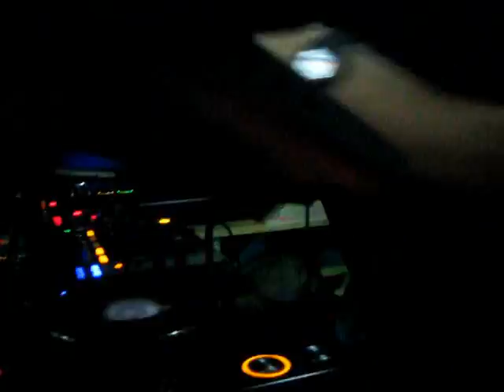James Zabiela | Ultrabar DC | 6.11.09 | pt. 8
ID?